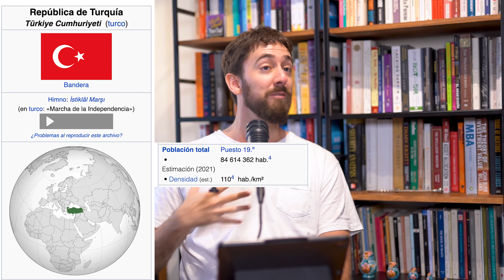Predeciblemente Irracional de Dan Ariely (2023)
El autor analiza diversos sesgos psicológicos, dentro de la disciplina de la Economía Conductual, utilizando una serie de experimentos concretos. Así es como se pueden analizar cómo los comportamientos de los seres humanos son fundamentalmente irracionales, contradiciendo la teoría clásica de que los seres humanos somos racionales.

😃 📖 ¿Quieres ayudarnos?, ¿Quieres donar? Ingresa a

Agradecimientos especiales a:
🎥 |Producción|: JP2 Producciones @jp2producciones
🌐 |Redes y Comunicaciones|: Sol Prieto e Isa Espinoza
|Música Intro|: Osvaldo Guzmán
|Sonidos Adicionales|: Osvaldo Guzmán